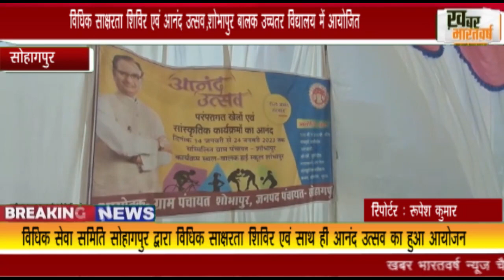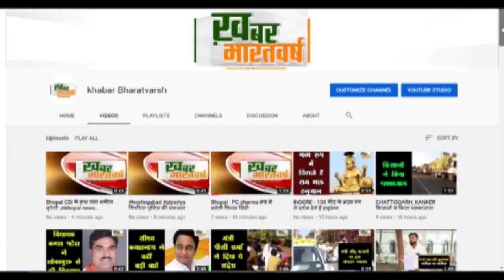सोहागपुर : विधिक साक्षरता शिविर एवं आनंद उत्सव,शोभापुर बालक उच्चतर विद्यालय में आयोजित